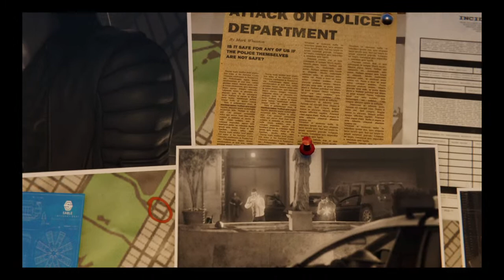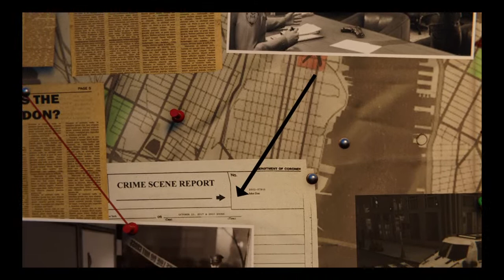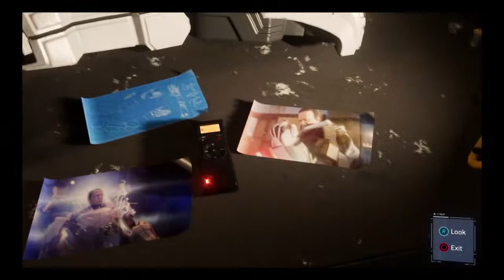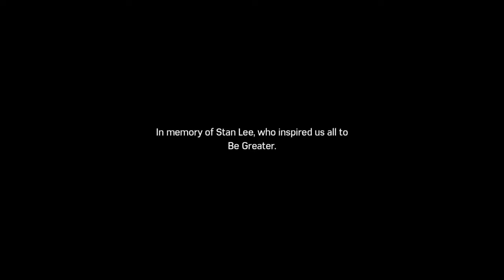Getting Platinum on Spider-Man: Spider-man Playthrough #14